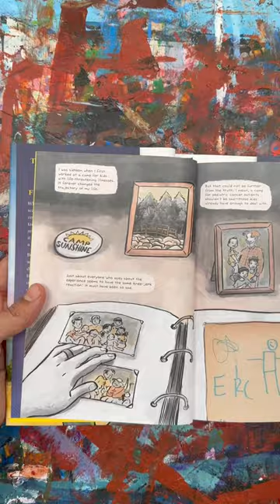Finding the right music for the audiobook of my new graphic memoir